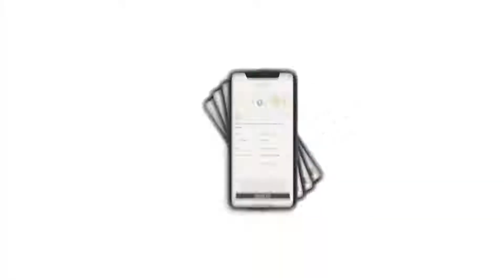My KW App